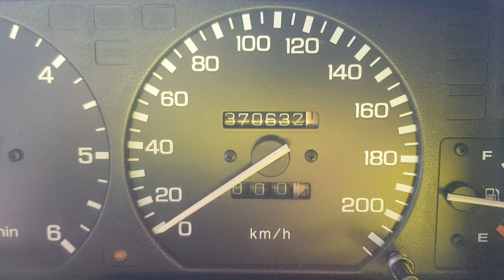300tdi with AMC Head for sale